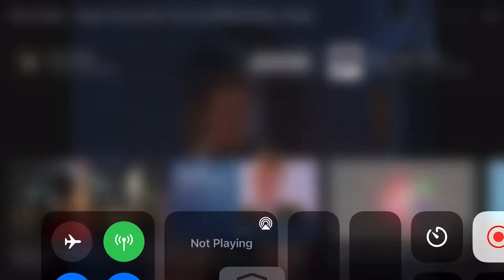I now like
Ha! You think I was gonna like Wilson Perez, no!

Credit to @RickAstleyYT for never gonna give you up

No credit to Wilson Perez